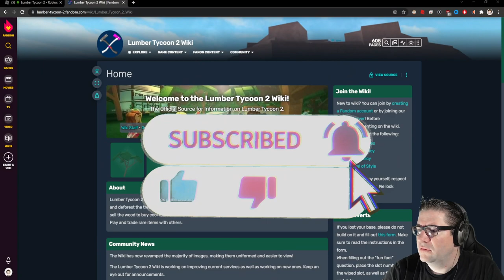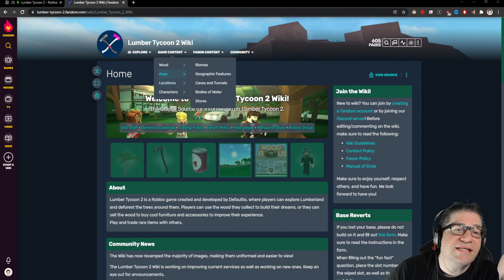Roblox - Lumber Tycoon 2 - Happy Mondays!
A nice relaxing Monday solo, in Roblox, Lumber Tycoon 2. Love you all!